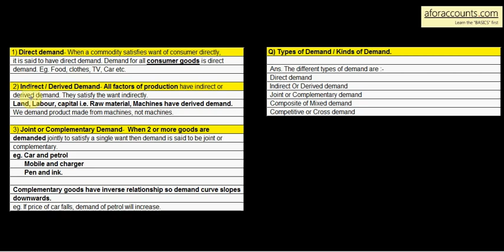3.5 Types of Demand - Part 2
Types of Demand Explained - by AforAccounts.com